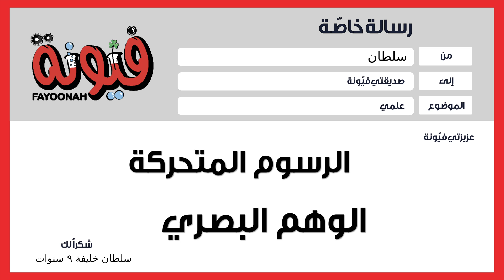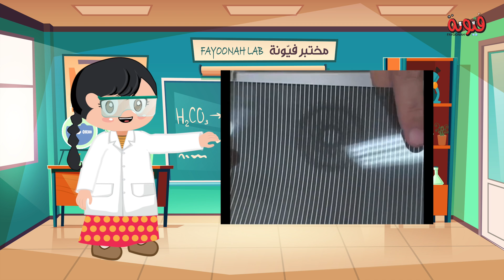مع فيّونة | تجربة الوهم البصري الرسوم المتحركة | أنشطة ممتعة للأطفال | حلقات تعليمية و علمية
في هذه الحلقة فيونة ستعرفكم  عن معنى الوهم البصري وكيفية تحريك الرسوم المتحركة
باستخدام صور غير مكتملة وفيلم مخطط.